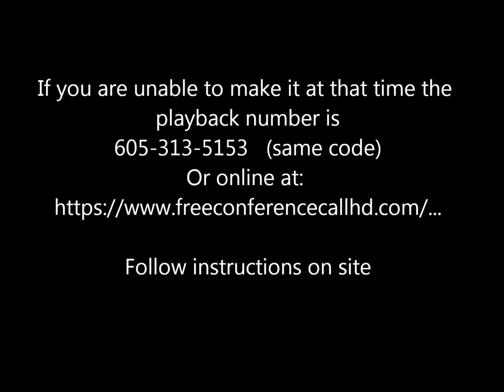Jared Rand’s “Global Guided Meditation Call” Dec. 5, 2019 # 661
My gratitude to Meditative Mind for most of the selections that I use for this meditation call.

                            ~ WE ARE the KINGDOM of GOD  ~

9:00 pm Eastern-Wednesdays Call in numbers the same